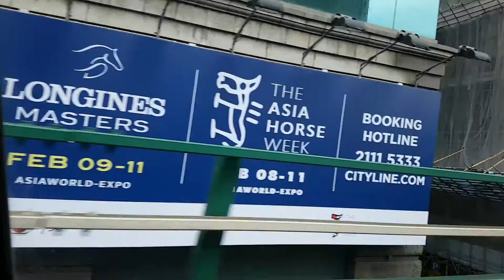180105_택시타고 HKT 이동